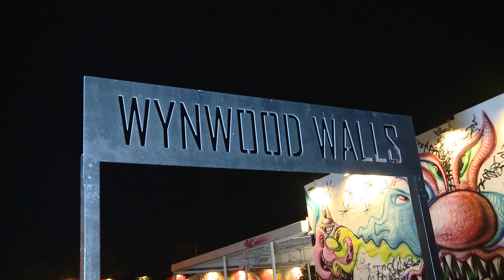The Scene | Seed Fest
Seed Fest is the premiere food and wine festival for plant-based cuisine.